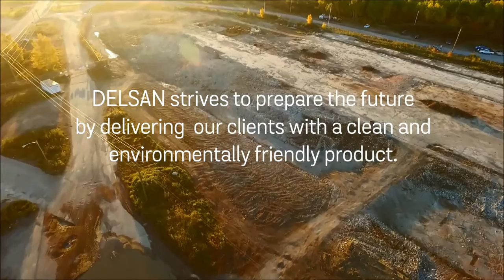GRAND FALLS NL PAPER MILL DEMOLITION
Delsan-A.I.M. entered into a contract with the Government of Newfoundland and Labrador (NL) to undertake the decommissioning and demolition of a former paper mill that was located along the eastern shoreline of the Exploits River in the town of Grand Falls – Windsor, NL.